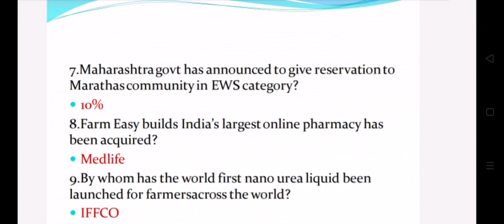#04 June,2021#shorts#TOP 10 DAILY CURRENT AFFAIRS....